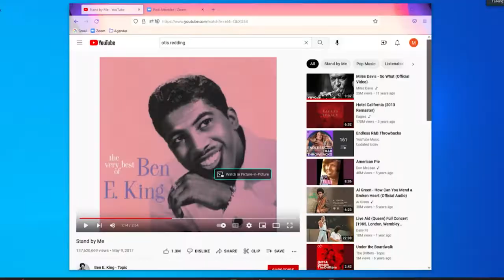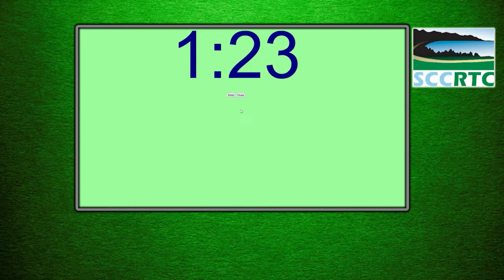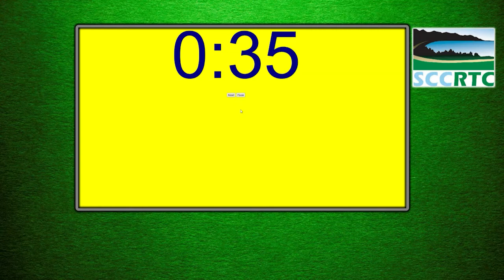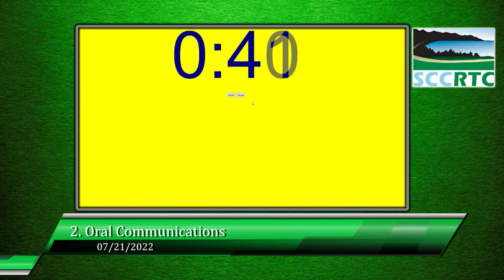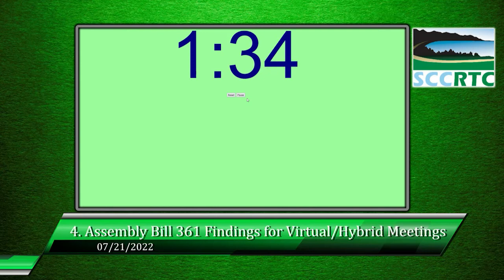Santa Cruz County Regional Transportation Commission 7/21/22